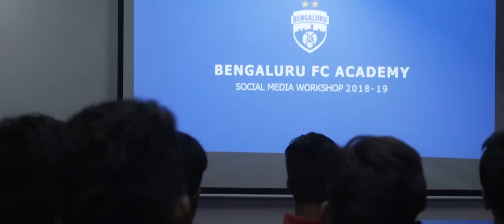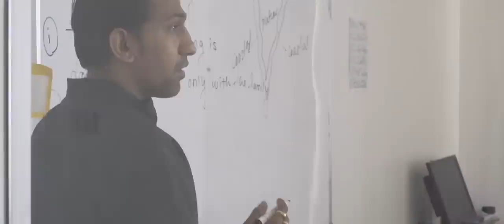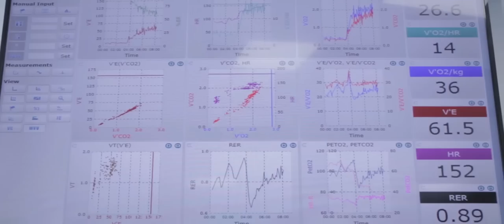Our Football Factory: The BFC Academy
BFC TV made its way to the facilities of the Club Academy in Bellary, where apart from working their socks off on the field, some of India's finest young footballers are given a platform for Academic Excellence, state-of-the-art sporting infrastructure and athlete nutrition. Delve deep and go behind the scenes into our football factory, where we hope to create tomorrow's stars!